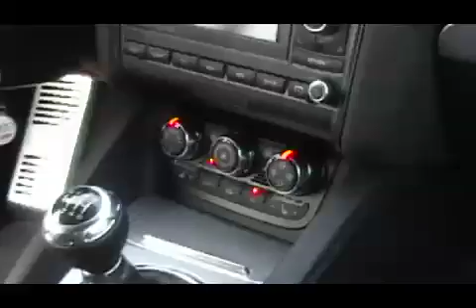Audi TT Coupe Design Evaluation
The new Audi TT has been on the European market for a short time now, and we decided not to wait for the US introduction, but rather ask Audi in the Netherlands for their cooperation. Thankfully they agreed and here we can show you in all detail the new Audi TT coupe.

In design and layout very similar to the original, it is interesting to see how Audi overcame the problem of finding a successor to a design icon. Walter DaSilva's team stayed faithfull to the original, but introduced elemts that make the design less teutonic and more refined. It is a clear evolution, but as evolutions go it is a well executed one.